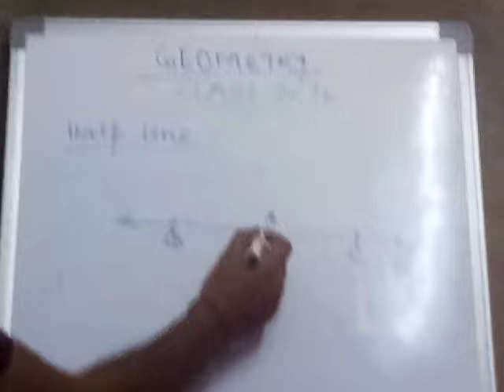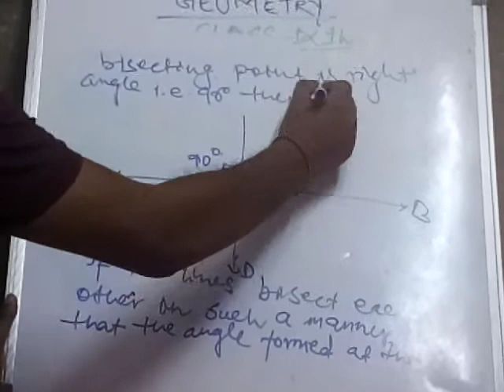CLASS 9 GEOMETRY PART 2